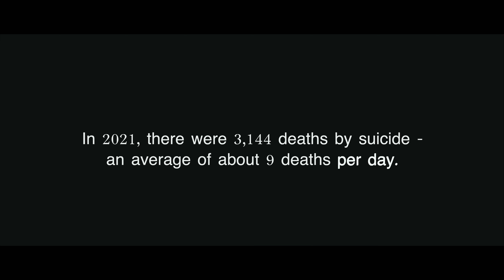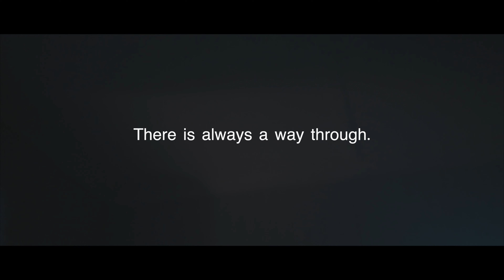Music Video - Don't Be Afraid - Taii Skelton